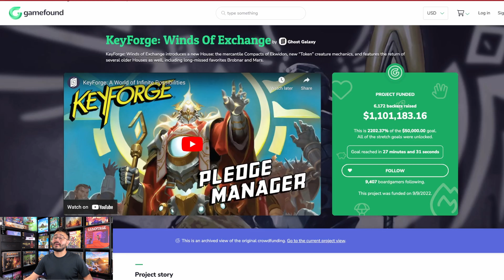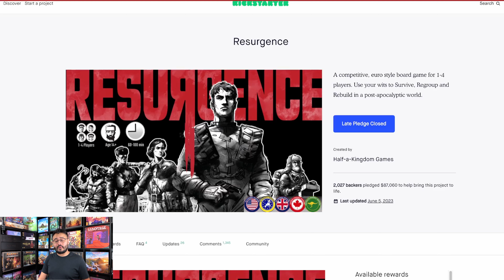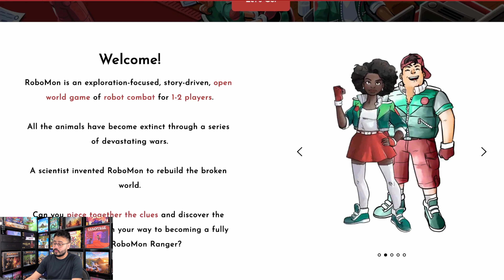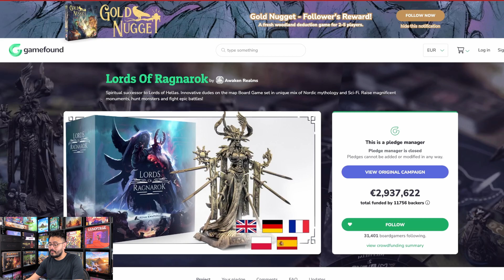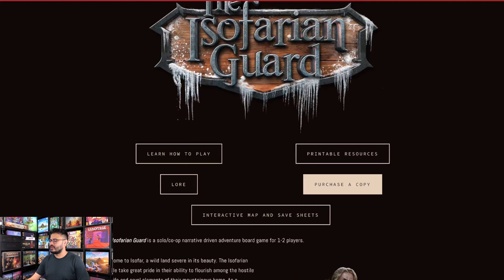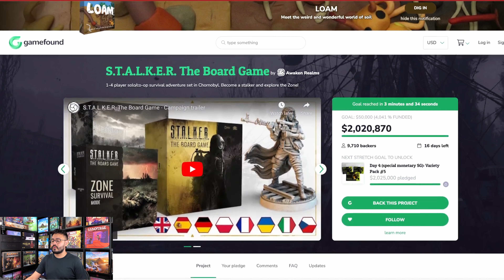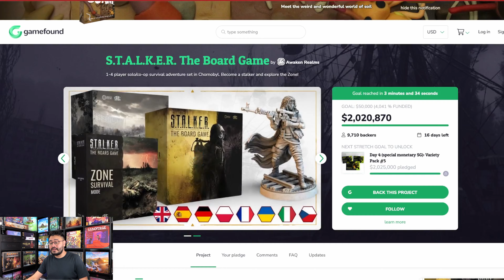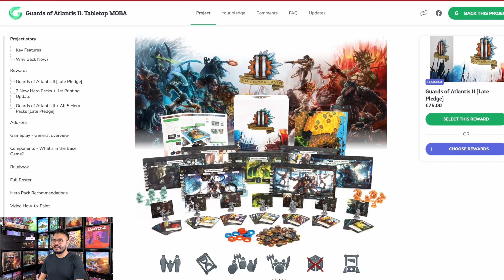10 Games I Want to Play at Origins Games Fair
Hello everyone! I am at Origins! If you want to say hello, please do! Would love to meet you, and/or play a game!

This a list of games I would love to demo at Origins Game Fair

TimeStamps:
0:0:00 - Introduction
0:01:35 - Lost Ruins of Arnak: The Missing Expedition
0:02:17 - Keyforge: Winds of Exchange
0:03:26 - Too Many Bones Unfathomable
0:05:14 - Tesseract
0:04:17 - Resurgence
0:06:35 - Robomon
0:07:55 - Lords of Ragnarok
0:09:07 - The Isofarian Guard
0:10:27 - S.T.A.L.K.E.R.
0:12:05 - Guards of Atlantis
0:13:52 - Wrapping Up